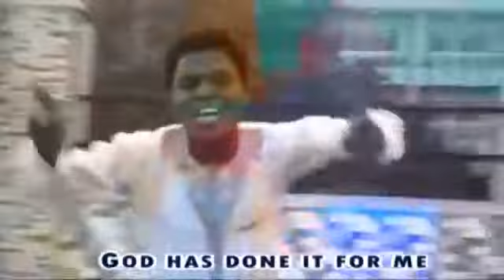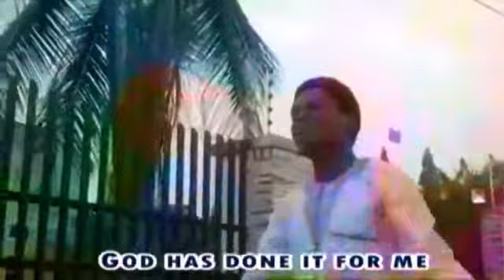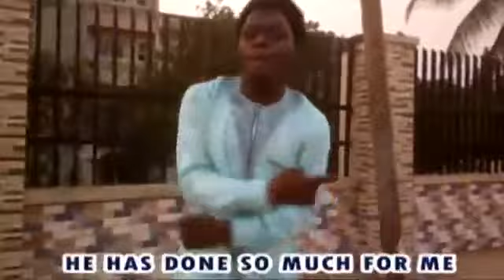Owoicho_Philip Chai. Listen to this letest gospel music.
Owoicho means God has done for me. it is the song release by Apostle Philipchai the founder of Love Life Outreach Ministry international.